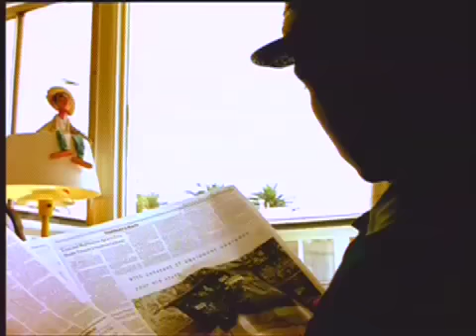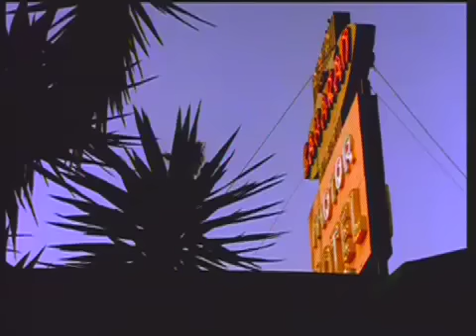TERRY HALL BALLAD OF A LANDLORD